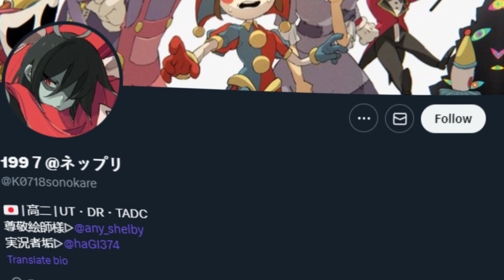The amazing digital circus "watching TV has gone too far" Comic Dub 16+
watching TV has gone too far

➽Follow the artist:
➽Video edited and voised by: Nyni
comic dub,worth it,meme,voice acting,comic,twitter comic,funny comics, digitalcircus,pomni,jax,tadc,TADC